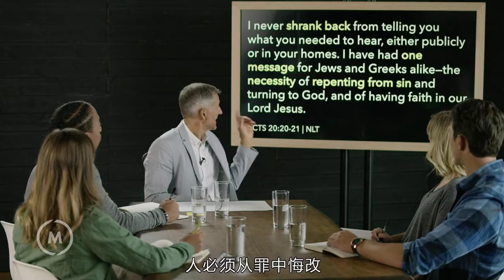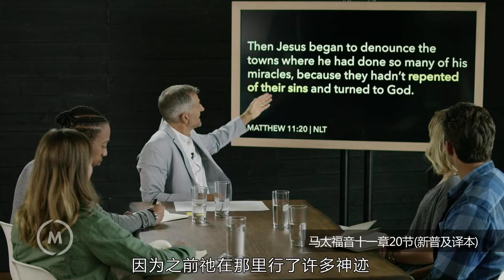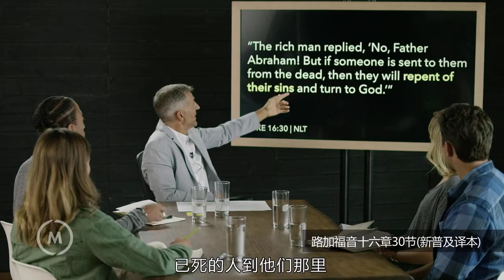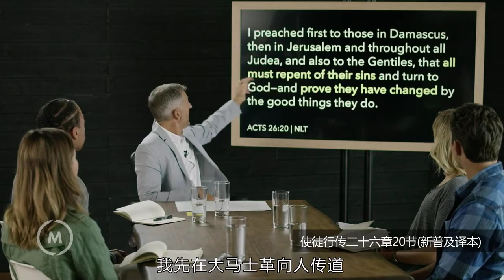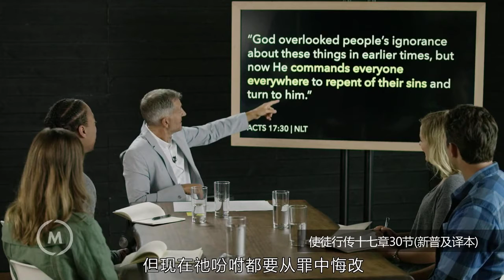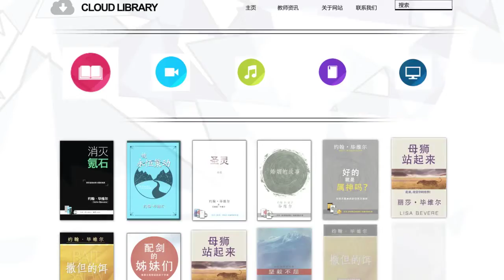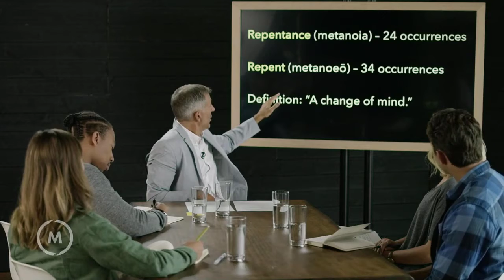消灭氪石 - 视频教材, 你可以把偷去你力量的东西消灭 - 播放 介绍, Killing Kryptonite Video 6 Chinese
消灭氪石 - 视频教材, 你可以把偷去你力量的东西消灭 - 播放 介绍,
Killing Kryptonite Video 6 Chinese

►Zalo：
 0969,279,895

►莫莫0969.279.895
要么
要么
►帐户持有人：LêVănLộc
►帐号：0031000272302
►快捷代码：BFTV VNVX

❤CAMMONCORNER❤

ttlevanloc，Markpi，先知TT Le Van Loc-官方视频，未经广告文案

►Zalo：
 0969,279,895

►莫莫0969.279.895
要么
要么
►帐户持有人：LêVănLộc
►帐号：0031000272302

❤CAMMONCORNER❤